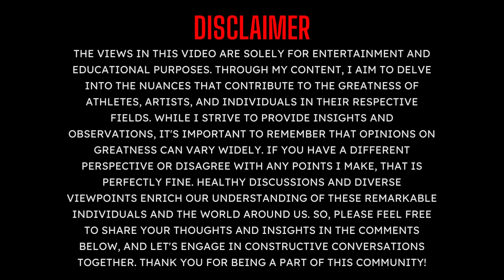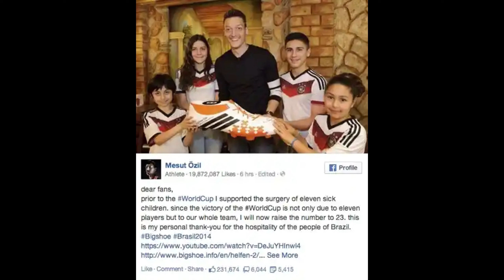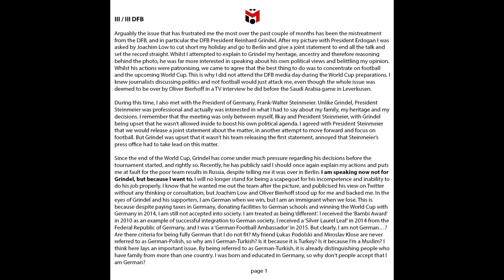Mesut Özil: The Maestro in the Midfield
Timestamps
00:00 Intro
01:30 Early Beginnings
02:03 Playmaking Excellence
05:05 International Success
06:44 Premier League Journey
10:30 Off the Field
12:08 Conclusion

The content on this YouTube channel, including but not limited to videos, images, music, and any other materials, is intended for educational, commentary, and entertainment purposes. We believe in and respect the principles of copyright law and the rights of content creators.

1. This means that we may use copyrighted material for purposes such as criticism, commentary, news reporting, teaching, scholarship, and research. Our use of such material is intended to add value, provide context, and contribute to the understanding of the subject matter.

3. We will review your claim and, if appropriate, take steps to remedy the situation, which may include removing or altering the content in question.

4. **No Intention to Infringe**: It is never our intention to infringe upon anyone's copyright. If you believe that any content on this channel infringes your copyright, please let us know, and we will work to resolve the issue promptly and amicably.

Thank you for your understanding, and we appreciate your support for our content.